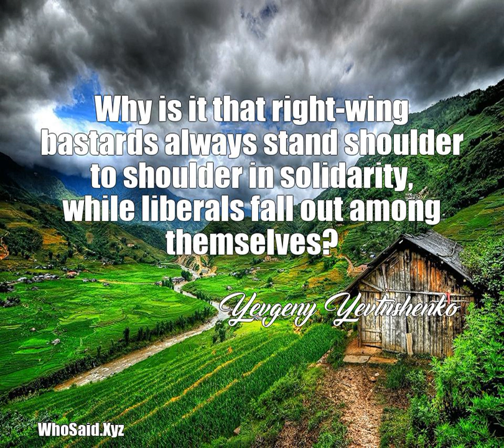Why is it that right-wing bastards always stand sh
Yevgeny Yevtushenko said. Why is it that right-wing bastards always stand shoulder to shoulder in solidarity, while liberals fall out among themselves?. A quote from, Yevgeny Yevtushenko.